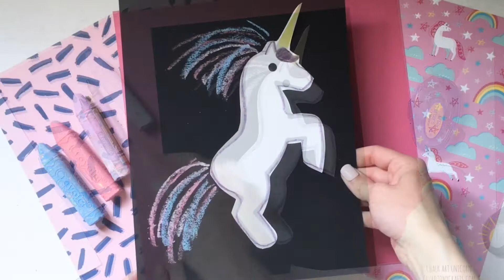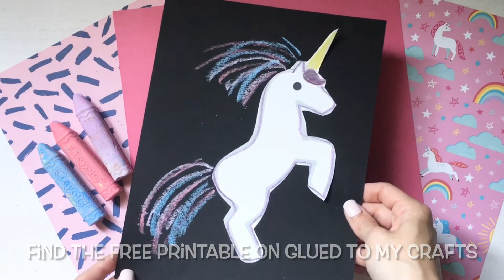Paper & Chalk Unicorn Craft For Kids To Recreate!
We challenge you to pull out the old sidewalk chalk from summer and give it new life with our latest paper and chalk unicorn craft tutorial!

Click the above link for the FREE printable and full tutorial!